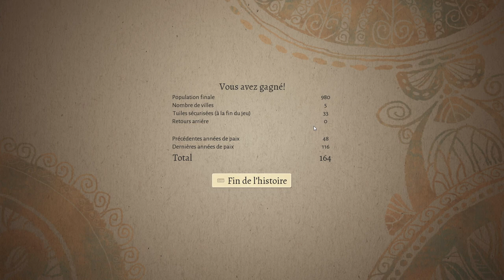[FR][LecygneNoir] Wildermyth - Ep20 - Pic épique et colégram